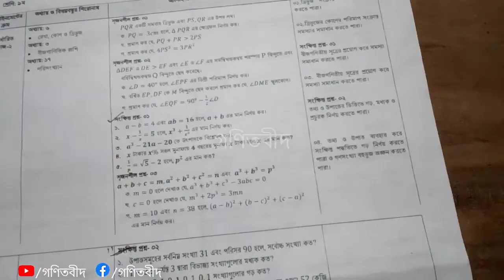নবম শ্রেণীর ৪থ সপ্তাহের গণিত এসাইনমেন্ট এর সংক্ষিপ্ত প্রশ্ন ২ ও সৃজনশীল ৪ এর উওর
নবম শ্রেণীর চতুর্থ সপ্তাহে প্রকাশিত গণিত এসাইনমেন্ট সংক্ষিপ্ত প্রশ্ন-২ ও সৃজনশীল প্রশ্ন-৪ এর উওর